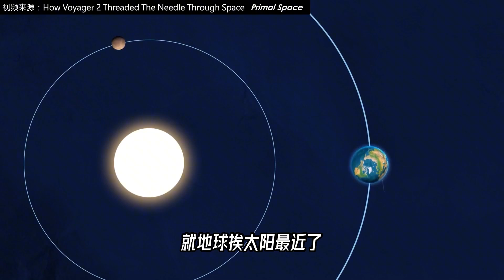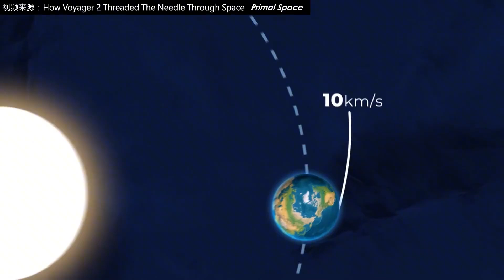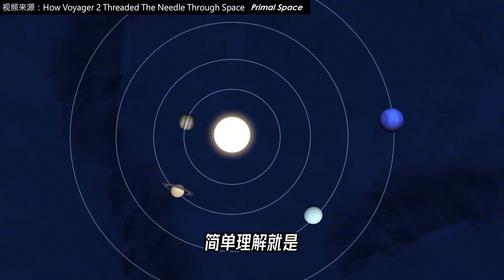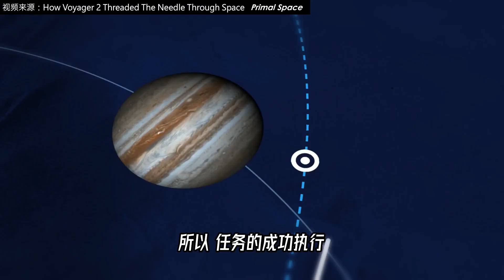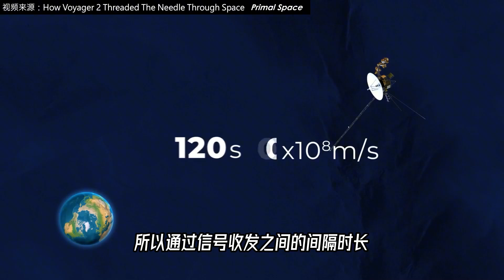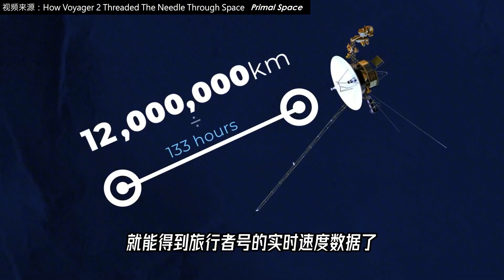太空穿针——旅行者2号到底是如何导航的？【科学火箭叔】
本频道制作的所有视频都是为了向观众传递有趣的科普知识，绝对符合平台的使用政策。 太空穿针——旅行者2号到底是如何导航的？